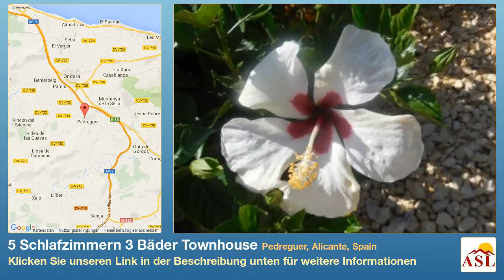5 Schlafzimmern 3 Bäder Townhouse zu verkaufen in Pedreguer, Alicante, Spain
Weitere Infos auf Townhouse zu verkaufen in Pedreguer, Alicante, Spain mit 5 Schlafzimmern, 3 Badezimmern

Finca/Landhaus Finca Azar ist eine einzigartige, spezielle Eigenschaft wie nichts anderes, was Sie anzeigen können, bietet eine wunderbare ruhige Lage unter den Orangenbäumen in der Nähe von Pedreguer.

Dieses wunderschöne 4/5 Schlafzimmer Landhaus gebaut im französischen Stil, eine hochwertige Konstruktion mit Isolierung und doppelt verglaste Fenster, Angebote, die alle auf einer Ebene, nur ein Zimmer Treppe ein Mezzanin-Zimmer, das bietet Ihnen zusätzlichen Platz verwendet werden, als Büro, Musikzimmer, Bibliothek, zusätzliches Schlafzimmer Terrassentüren hat, das führt zu einer Terrasse mit Blick auf den Pool und dann die Dachterrasse bietet atemberaubenden Meer Leben ,-Tal und die Berge. Ein guter Platz um ein Glas Wein und genießen die Aussicht.

Im Erdgeschoss ist die geräumige Land-Stil-Küche mit Granit gedeckt Tisch. Dies verbindet in den Speisesaal mit wunderschönen Feature Holz-Brenner, die Eingangshalle trennt der Ess-Bereich und das große Wohnzimmer mit der Feature-Zwischengeschoss.  Es ist ein Display Schaltschrank, bar mit Schrankvitrine, und dann eine freistehende Holz Brenner als Feature am Ende des Raumes.  Es gibt Zugang durch Terrassentüren auf die große verglaste Veranda, dann multiplizieren Innenhof Windows zu den Terrassen rund um den Pool.

Alle auf der gleichen Ebene sind 4 Schlafzimmer und 2 Badezimmer, Garderobe, einschließlich Master-Schlafzimmer mit Bad nass Zimmer.

Das Landhaus ist von einem großen elektrischen Tor auf eine große Fläche mit einem Kreisverkehr für leicht Eingang und Ausgang und eine doppelte Autotor eingegeben. Es gibt einen gestutzten Bereich mit 250 Jahre alte Olivenbaum Feature, Monkey Tree und Jacaranda-Baum.  Sie geben die Eigenschaft durch eine gewölbte Tür zum Eingangsbereich Halle führt zu drei Zimmer so einen schönen zentralen Eingang ist.

Es gibt ein konstruierten Lagerraum, der andere Verwendungen bietet, falls erforderlich, es gibt eine Aussendusche neben außerhalb Toilette und Umkleideraum.  Auf der großen Terrasse liegt an einer Hand gebaut Pergola für die Spitze der Palette-Hotspring Whirlpool.

Der Garten ist mit Palmen, mediterrane Pflanzen wunderschön gestalteten und in einigen Bereichen stehend.  Die große Terrasse, die um das Grundstück umschließt hat eine Pergoda, die eine Rebe hat erbracht, die im Laufe der großartigen Schatten bieten, da dies eine sehr sonnige Eigenschaft ganzjährig wächst.  Es gibt zwei Markisen, die auch zu mehr Schatten bieten behoben werden können.

Finca Azar ist 20 Fahrminuten vom Strand und Stadt von Denia Montgo Naturschutzgebiet sind es 11 km Die Flughäfen Alicante und Valencia sind eine Autostunde entfernt, Calpe und Benidorm mit seinen Wasserparks und Themenparks, wie Terra Mitica und Terra Natura, eine 30-minütige Autofahrt entfernt.

Innerhalb von 5 Fahrminuten auf der N332 finden Sie das moderne Einkaufszentrum 'Portal La Marina', die eine Vielzahl von Restaurants, Geschäften und einem Kino hat und verschiedene Tapas-Bars etc. Parken ist kostenlos.

Dies ist eine einmalige Eigenschaft und ist etwas ganz besonderes.